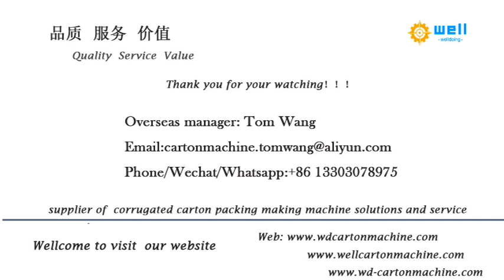Paper pipe making machine - WELL DOING